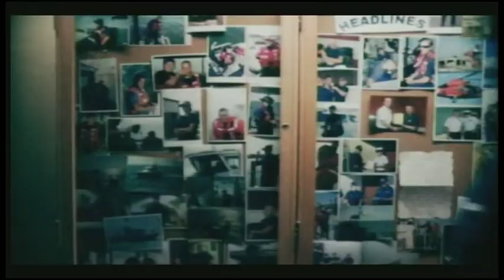Coast Guard Foundation: Helping Out When Times Were Tough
The Coast Guard Foundation, a national non-profit organization dedicated to the morale, education and welfare of Coast Guard members and their families, highlights its mission in this 60-second public service announcement.